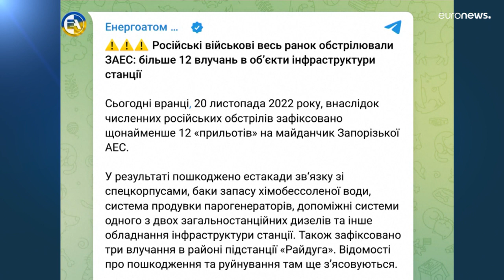الوكالة الدولية للطاقة الذرية: "انفجارات قوية" في منطقة محطة زابوريجيا الأوكرانية